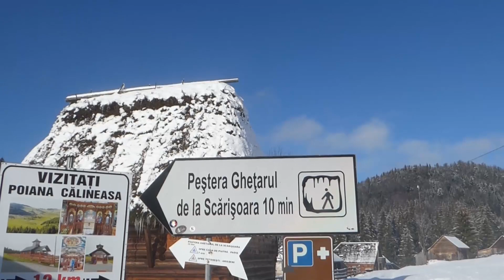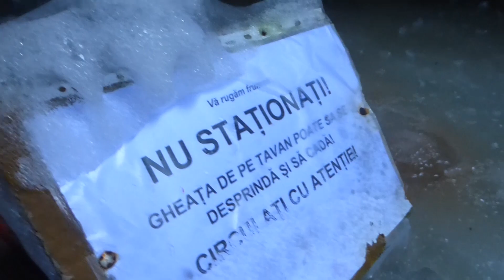GLACIAR y cascada en las cuevas de SCĂRIŞOARA en Transilvania, RUMANÍA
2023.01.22 Salimos de Bilbao hasta las montañas de Transilvania para visitar el glaciar de la cueva de Scărişoara y Puerta Ionele, otra cueva cercana con una cascada dentro.

Band: Dreams Of River Ganga
Song: Hanu Dixit